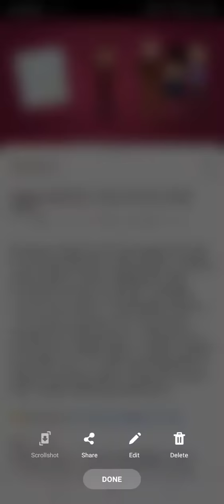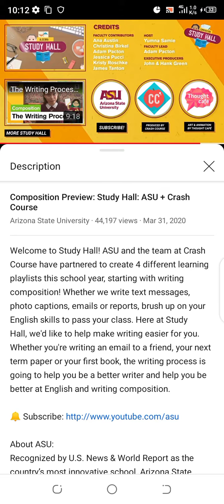The Writing Process ASU+Crash Course😍😍😍😍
Algebra Expression Variety
Argure Assets Plan
Effective and Non-Effectively
Argure Budget Planning
Not Investments
Business and Economics Planning For Background
Public And
Communication Variety😍😍😍😍